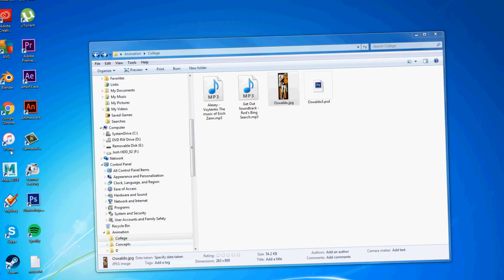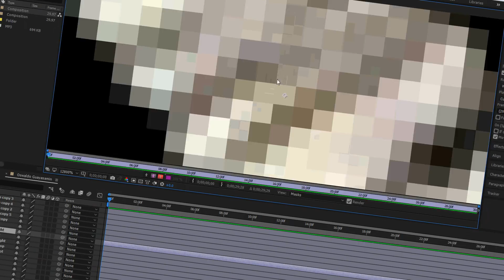Making Of: Oswaldo Guayasamín's "El Violinista" Animated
The making of an animated version of Oswaldo Guayasamín's "El Violinista" (1967) using Photoshop and After Effects as part of a college assignment.